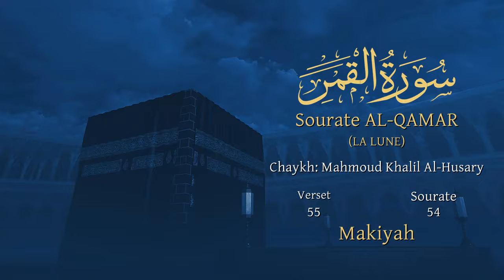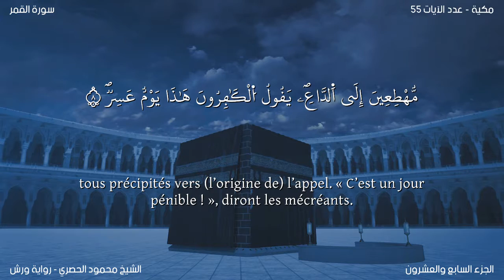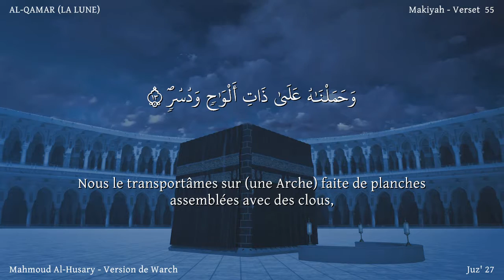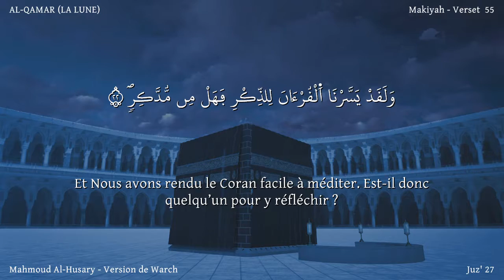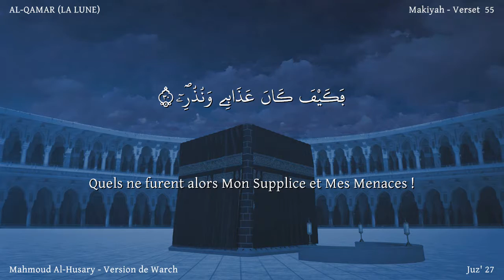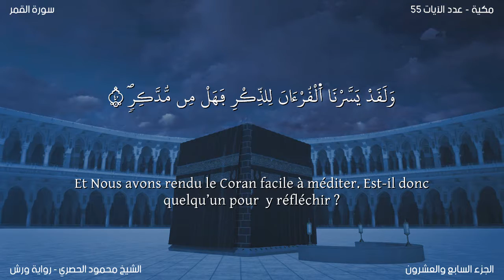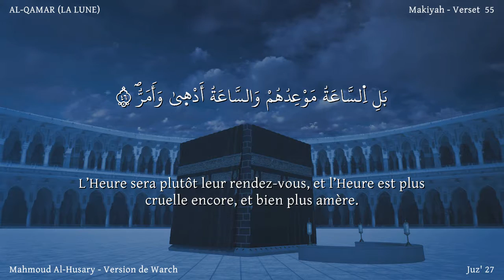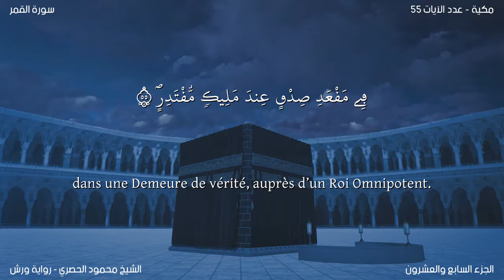Coran :54. Sourate Al-Qamar /Version lue (La lune) Récitation de Warsh :Traduction en français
Nom
La sourate emprunte son titre au premier verset "iqtarabat is-sâ`atu wanshaqqa al-qamar" (L’Heure est proche et la lune s’est fendue).

L’épisode de " Shaqq Al Qamar" (scission de la lune) qui y est mentionné permet de déterminer avec précision l’époque où elle fut révélée. Les savants versés dans l’analyse des traditions s’accordent pour dire que cet épisode a eu lieu à Minâ à la Mecque, environ cinq ans avant l’Hégire (émigration du Saint Prophète vers Médine).

Thème
Dans cette sourate les mécréants se voient adresser un avertissement quant à la obstination qu’ils manifestent dans leur refus d’accepter l’invitation du Saint Prophète (Paix et bénédiction sur lui). La fissure de la lune, évènement prodigieux et stupéfiant, constituait une preuve évidente que le jour de la Résurrection, que leur annonçait le Saint Prophète, était bien susceptible d’arriver et qu’ils n’en étaient pas passés loin. Le disque lunaire s’était fendu sous leurs yeux en deux parties bien distinctes. Celles-ci s’étaient séparées et éloignées l’une de l’autre au point qu’aux yeux des spectateurs elles étaient apparues se tenant chacune au dessus d’un versant de la montagne. Puis, en l’espace d’un instant elles se réunirent et reformèrent un tout.

C’était là la preuve manifeste que le système qu’est l’univers n’était ni éternel ni immortel et qu’il pouvait être perturbé. De gigantesques étoiles ou planètes pouvaient se fendre en deux, se désintégrer entrer en collision entre elles, et tout ce que le Coran avait dépeint en relation avec la description des détails caractéristiques du Jour Dernier était susceptible de se produire. Plus encore, c’était aussi le signe que la désintégration de l’univers était amorcée et que l’heure de la Résurrection était proche. Le Saint Prophète — paix et bénédictions sur lui — a attiré l’attention du peuple sur cet événement à cette seule fin, et leur a demandé de constater ce fait et d’en être témoins. Mais les mécréants ont qualifié le phénomène d’illusion provoquée par la magie et persistèrent dans leur négation. C’est cette obstination qu’ils se voient reprocher dans cette sourate.

La sourate commence ainsi : ces hommes ne croient pas en l’avertissement donné, ni ne tirent de leçon de l’histoire, pas plus qu’ils ne font profession de foi, après avoir été, de leurs propres yeux, témoins de signes manifestes. Ils ne croiront que lorsqu’aura lieu la Résurrection et qu’ils se précipiteront hors de leurs tombes pour répondre à l’appel du Convocateur ce Jour-là.

Ensuite, l’histoire de différents peuples, ceux de Noé, de `Âd et Thamûd, de Lot et de Pharaon, est brièvement racontée et l’on rappelle aux mécréants les terribles châtiments infligés à ces nations pour avoir démenti et méprisé les avertissements que leur adressaient les Prophètes d’Allâh. A la fin de chaque récit, on retrouve cette idée récurrente : le Coran est une exhortation aisée, si une nation prend son message à cœur, et de ce fait s’engage sur la Voie droite, les tourments qui ont sévi sur ses prédécesseurs pourraient lui être épargnés. Mais, ce serait faire preuve de démence si, au lieu de tenir compte d’une exhortation venue par cette voie si aisée, elle persistait dans l’ insouciance et dans la mécréance, jusqu’au jour où le châtiment viendra la surprendre.

De la même façon, après avoir cité les exemples dissuasifs tirés de l’histoire des nations d’autrefois, les habitants de la Mecque sont interpelés et exhortés comme suit : si vous adoptez la même attitude et la même conduite que celle qui a valu aux autres peuples d’être châtiés, pourquoi échapperiez-vous au châtiment ? Êtes-vous de quelque façon que ce soit supérieurs à ceux-là pour prétendre à un traitement différent ? Ou bien avez-vous reçu un décret d’amnistie garantissant que vous ne serez pas punis, alors que vous êtes coupables des mêmes crimes que d’autres ont eu à expier ? Et si vous exultez parce que confiants en vos effectifs nombreux, vous verrez bientôt que, aussi nombreux que vous êtes, vous êtes voués à connaître la débâcle (sur le champ de bataille) et qu’au jour de la résurrection, vous en serez traités d’autant plus sévèrement.